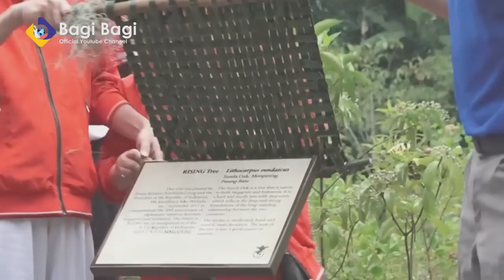MILITER RI DIREMEHKAN SINGAPUR! MEREKA SIAPKAN PERLAWANAN BENDUNG OPERASI RAHASIA RI!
PENTING!!